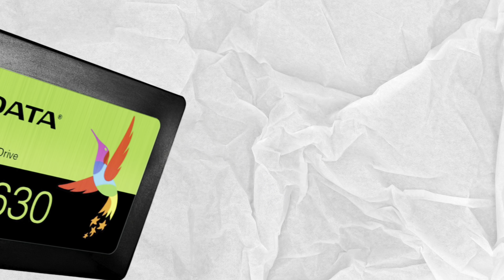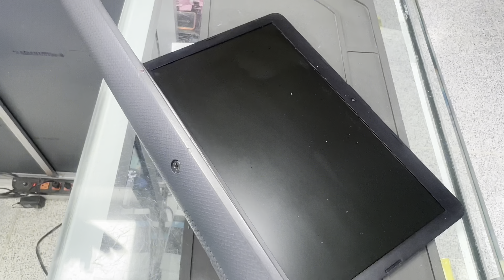Los Secretos del Mantenimiento de Portátiles que Cambiarán Tu Vida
¡Bienvenidos a un video que cambiará la manera en que cuidas tu portátil! En "Los Secretos del Mantenimiento de Portátiles que Cambiarán Tu Vida," descubrirás los pasos esenciales para que tu computadora dure mucho más.

En este video te explico TODO lo que necesitas para un mantenimiento EXCELENTE: desde las herramientas indispensables hasta el paso a paso del proceso. Aprenderás a usar un tapete antiestático, imanes, brochas, y destornilladores adecuados. También te enseño la importancia de cambiar la pasta térmica y cómo limpiar cada componente de manera efectiva para evitar daños.

Si alguna vez te has preguntado cómo mejorar la velocidad de tu equipo, te muestro cómo reemplazar un disco mecánico por una unidad de estado sólido, haciendo tu portátil 10 VECES MÁS RÁPIDO. ¡No más equipos lentos!

Con estos consejos y trucos, tu equipo se mantendrá en óptimas condiciones y con un rendimiento superior.

CHAPTERS:
0:00 - Introducción
0:20 - Herramientas necesarias
1:15 - Verificar que la máquina encienda
2:13 - Limpiar el disipador
4:04 - Cambiar la pasta térmica
4:38 - Limpiar el ventilador
4:54 - Cambiar el disco mecánico por un SSD
5:22 - Limpiar las memorias
6:02 - Limpiar la carcasa
6:54 - Instalar el sistema operativo
7:15 - Despedida